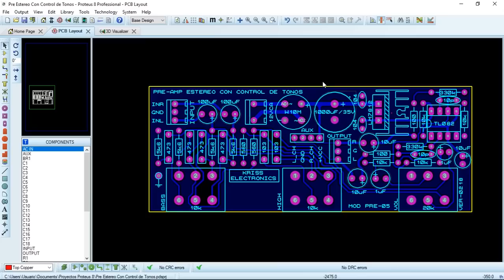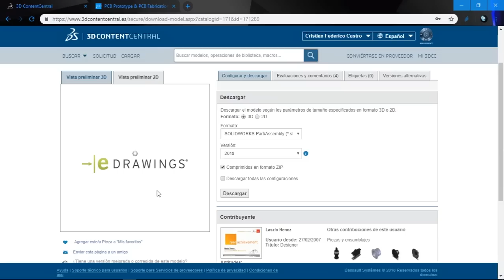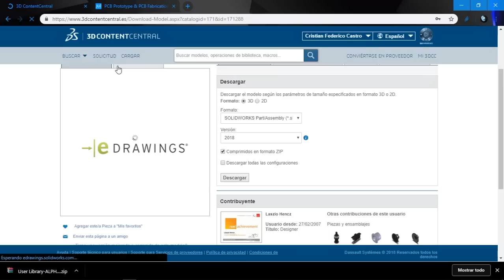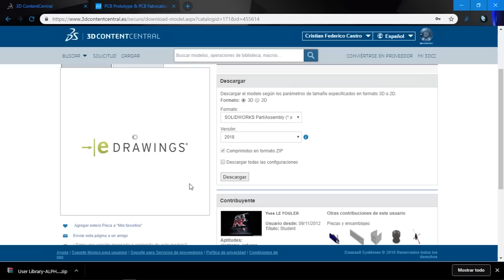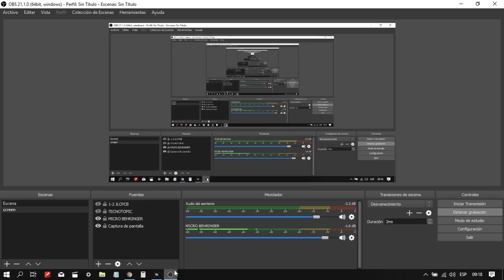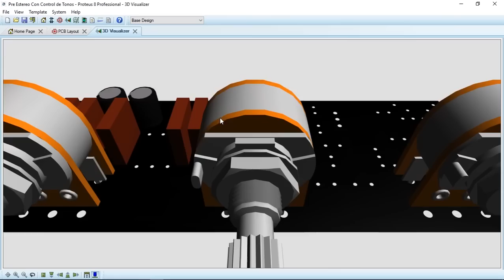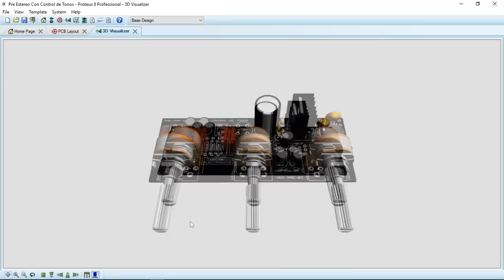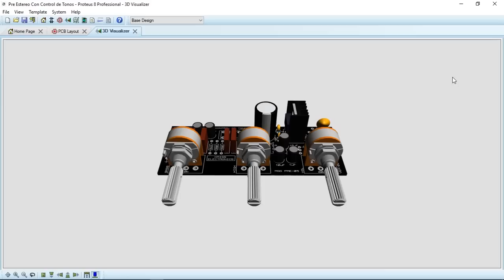Librerias de Componentes para Modelos 3D (Proteus, Altium, Eagle..)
Ya no tienes excusa para darle una terminación profesional a los renderizados 3D de tus diseños de circuito impreso. Con esta util pagina web que vengo a mostrarte puedes adiquirir el modelo de cualquier componente que quieras para mejorar la presentacion de tus proyectos. Animate!!

UNETE A MI FANPAGE EN FACEBOOK!!

SIGUE A TECNOTOPIC. !!

VISITA MIS LISTAS DE REPRODUCCIÓN!